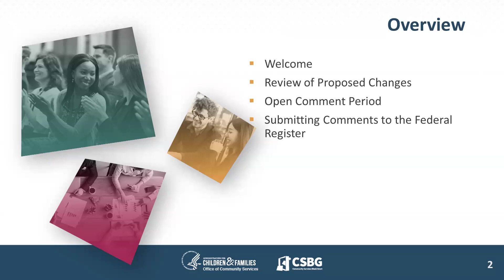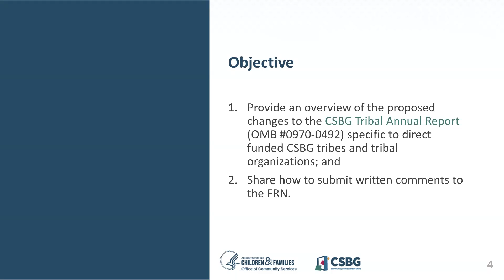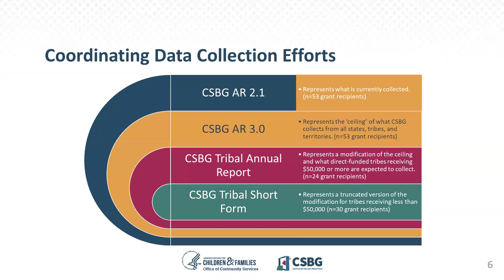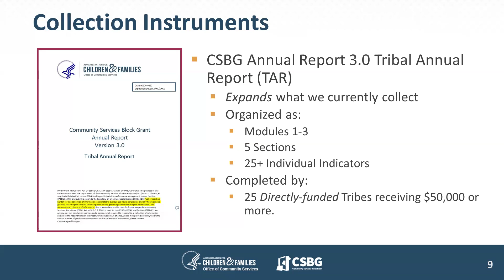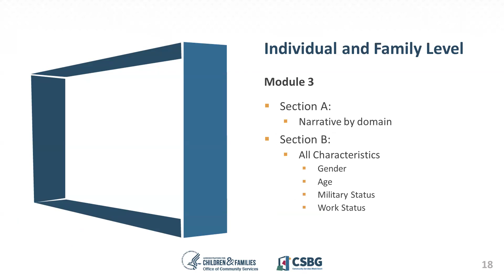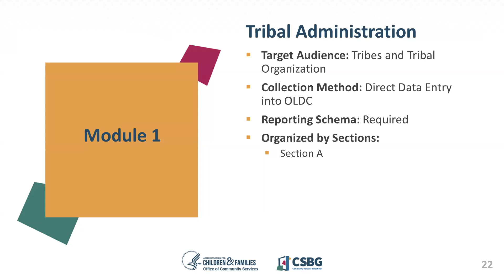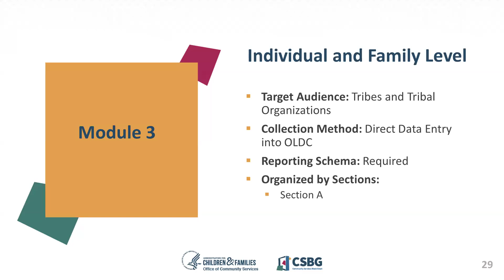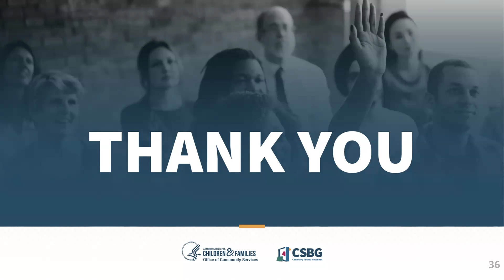CSBG Tribal Annual Report Listening Session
The Office of Community Services describes the proposed changes to the CSBG Tribal Annual Report, reviews the implementation timeline, and provides instructions for how to submit comments to the Federal Register: Proposed Information Collection Activity; Community Services Block Grant (CSBG) Annual Progress Report (Office of Management and Budget No. 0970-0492).